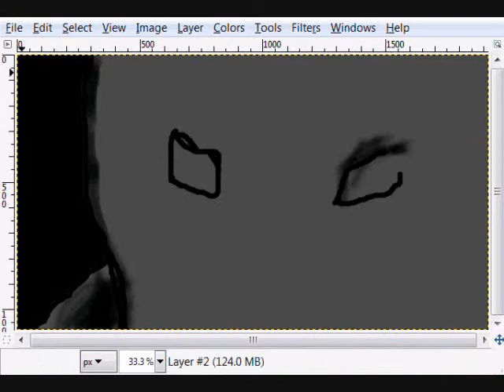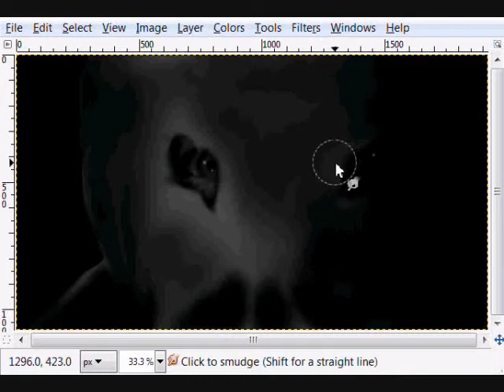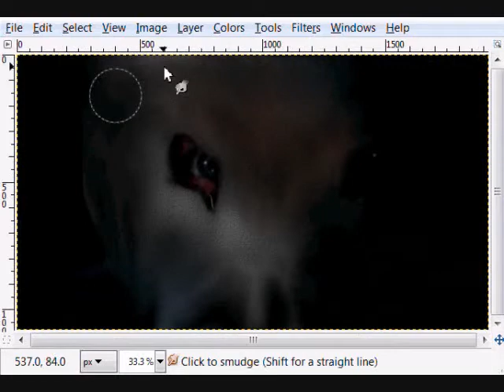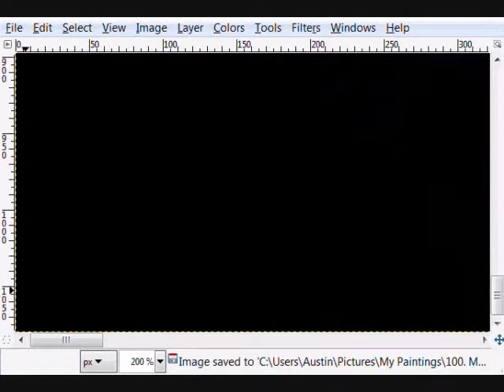GIMP Speed Painting: The Phantom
Another painting! This time of the killer from the 1977 movie The Town That Dreaded Sundown, a movie based off events that happened in my hometown.